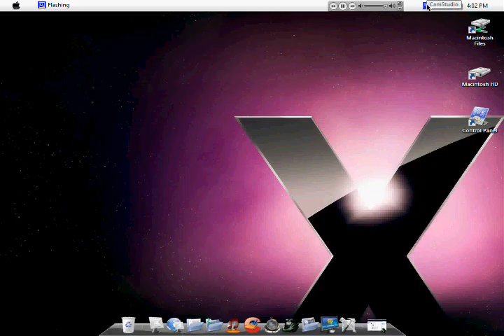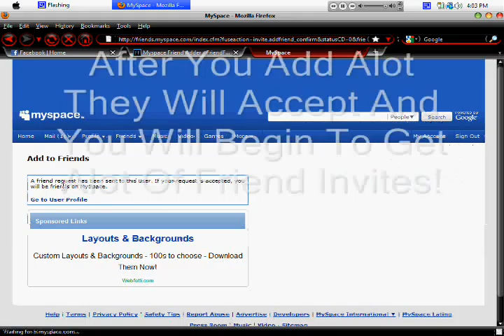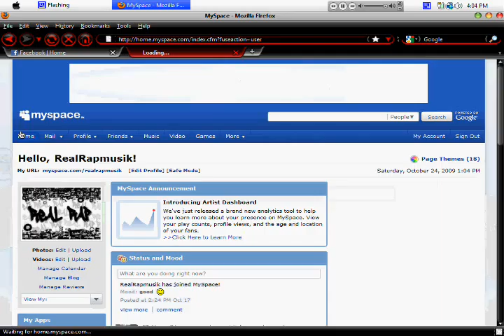Myspace Friend Adder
This is how to get tons of friends on myspace!